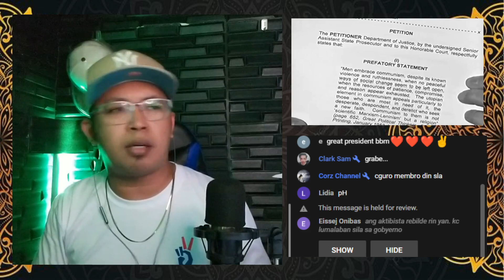PB GOOD NEWS TINIYAK NG PANGULO NA HINDI MABABALIWALA ANG HIRAP NI PRRD